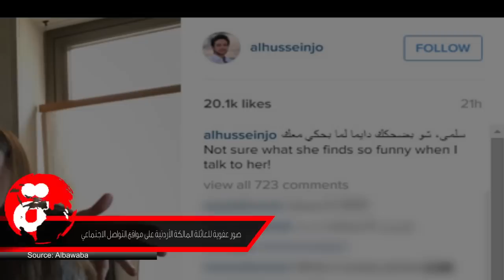سعوديات يتعاطين الحشيش ويتراقصن داخل سيارة!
سعوديات يتراقصن داخل سيارة ويتعاطين الحشيش، صور عفوية للعائلة المالكة الأردنية على مواقع التواصل الاجتماعي تثير اعجاب الجمهور